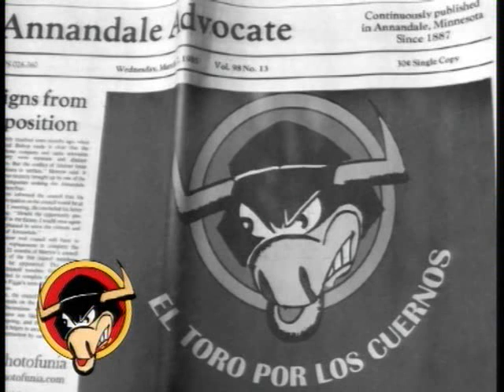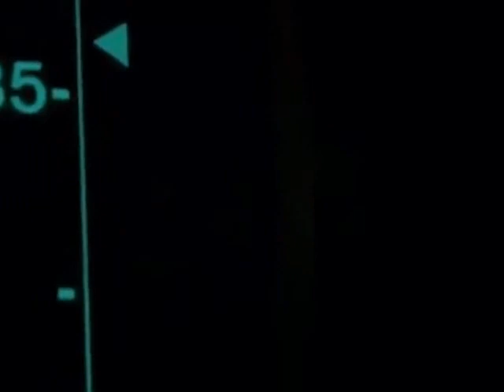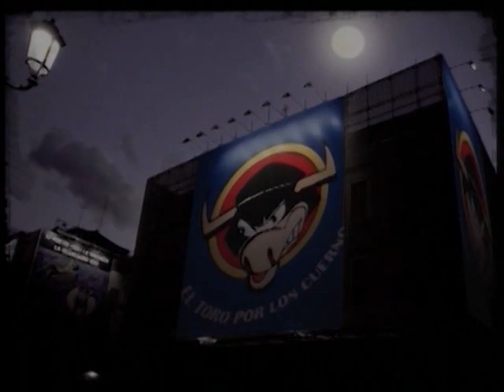EL TORO POR LOS CUERNOS 28 11 2018 OK